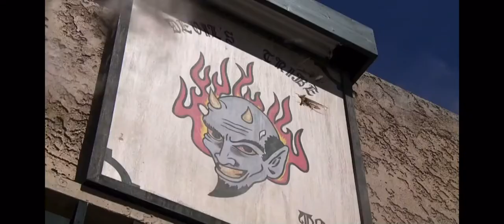Mayans vs sons shoot out 1x4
All rights to FX